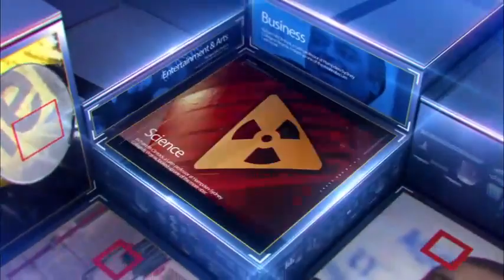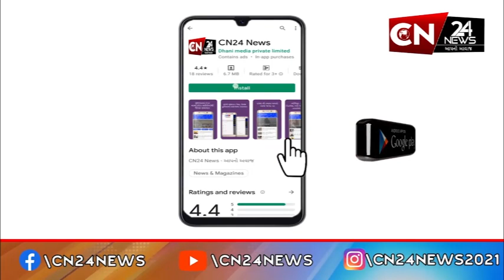રાષ્ટ્રીય : ગાઝિયાબાદમાં જીમમાં ટ્રેડમિલ પર દોડી રહેલા વિદ્યાર્થીનું થયું મોત